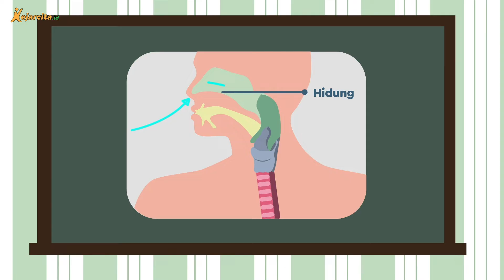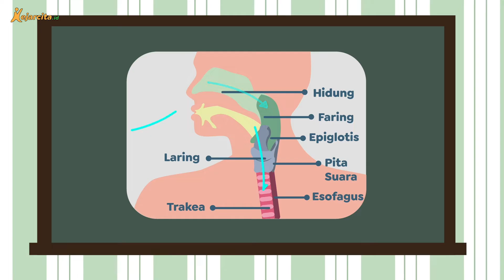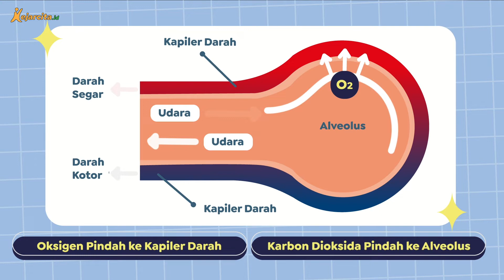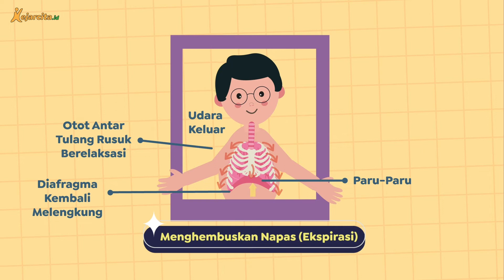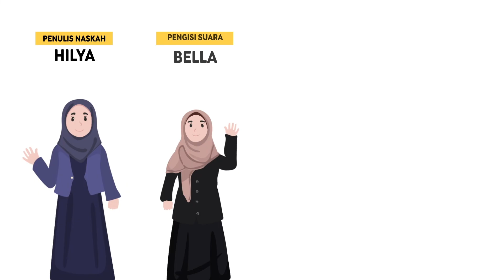Organ Pernapasan Manusia | Materi IPA SD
Animasi Kartun Organ Pernapasan Manusia (IPA Kelas 5 SD).
Coba kamu rasakan udara yang keluar masuk dari lubang hidungmu. Pasti tahu ya itu yang namanya bernapas. Apa sih bernapas itu, dan kenapa kita perlu bernapas? Yuk simak video tentang organ pernapasan manusia ini.
Di dalamnya akan dikupas mengenai:
1. Apa Itu Bernapas?
2. Organ Pernapasan
3. Mekanisme Pernapasan
4. Faktor-faktor yang Memengaruhi Frekuensi Pernapasan
5. Manfaat Belajar Materi Organ Pernapasan Manusia
6. Soal Kece